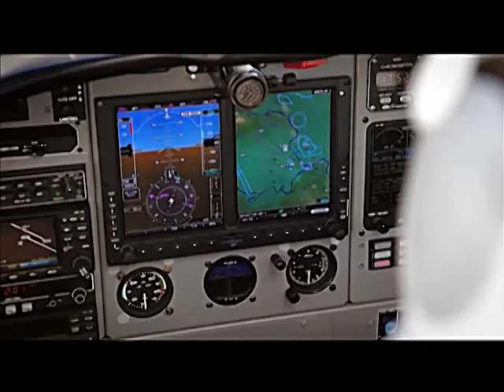Spot za vojnu paradu - Promotivni video materijal o MO i VS